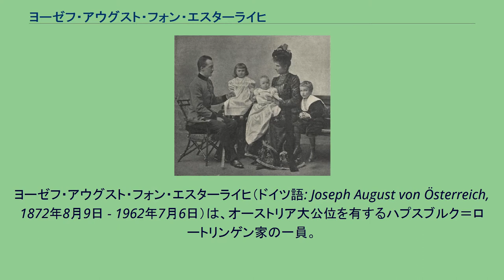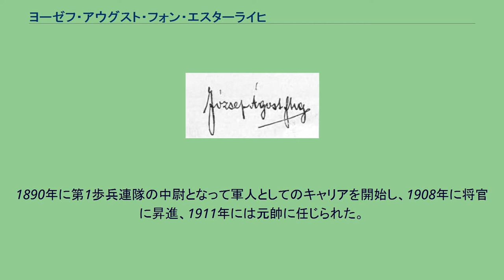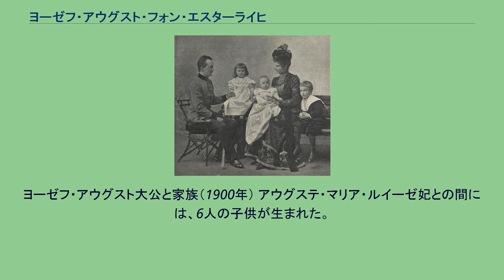ヨーゼフ・アウグスト・フォン・エスターライヒ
ハプスブルク＝ロートリンゲン家ハンガリー系
ヨーゼフ・アウグスト・フォン・エスターライヒ（ドイツ語: Joseph August von Österreich, 1872年8月9日 - 1962年7月6日）は、オーストリア大公位を有するハプスブルク＝ロートリンゲン家の一員。
ハンガリー宮中伯ヨーゼフ・アントン大公の孫にあたる。
ハンガリー名はハブスブルグ＝ロタリンギアイ・ヨージェフ・アーゴシュト（ハンガリー語: Habsburg–Lotaringiai József Ágost）。
最後まで存命したオーストリア＝ハンガリー軍の元帥であった。
ヨーゼフ・カール大公の長男としてハンガリーのアルチュートドボズに生まれる。
母はザクセン＝コーブルク＝ゴータ家の公子アウグストの娘でブルガリア王フェルディナントの姉であるクロティルデ。
1893年にバイエルン王子レオポルトの娘アウグステ・マリア・ルイーゼと結婚した。
彼女の母ギーゼラは、ヨーゼフ・アウグストの再従兄に当たる皇帝フランツ・ヨーゼフ1世の次女であり、ヨーゼフ・アウグストは皇帝の孫娘の婿となった。
1890年に第1歩兵連隊の中尉となって軍人としてのキャリアを開始し、1908年に将官に昇進、1911年には元帥に任じられた。
第一次世界大戦が勃発すると、ガリツィア戦線で第7軍団の指揮を取った。
後に対イタリア前線に移り、ロシア軍とルーマニア軍に対抗するためにトランシルヴァニアへと転戦した。
戦後、オーストリア＝ハンガリー帝国から分離したハンガリーでソビエト政府がハンガリー国民軍によって倒された後、ヨーゼフ・アウグストは新たなハンガリー王国の国王に擁立された。
しかし、ハプスブルク＝ロートリンゲン家の一員であるヨーゼフ・アウグストの即位は協商国やルーマニアの承認が得られず、この「王国」はホルティ・ミクローシュを摂政として国王が空位のまま成立した。
1936年から1944年までハンガリー科学アカデミーの会長を務めた。
ホルティが失脚した1944年にアメリカ合衆国へ逃れた。
戦後の1946年に姉のトゥルン・ウント・タクシス侯妃マルガレーテ・クレメンティーネを頼って西ドイツのバイエルン州に移り住み、1962年に同地で没した。
ヨーゼフ・アウグスト大公と家族（1900年） アウグステ・マリア・ルイーゼ妃との間には、6人の子供が生まれた。
ウィキメディア・コモンズには、ヨーゼフ・アウグスト・フォン・エスターライヒに関するカテゴリがあります。